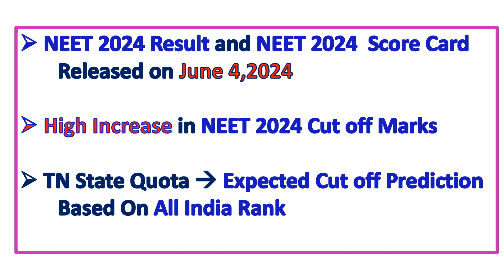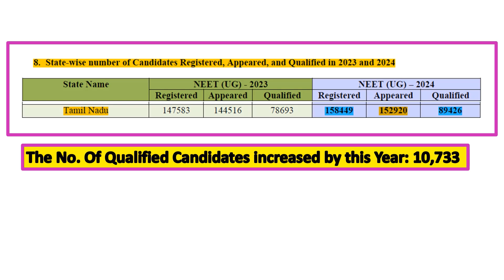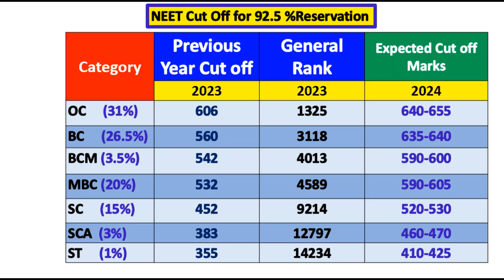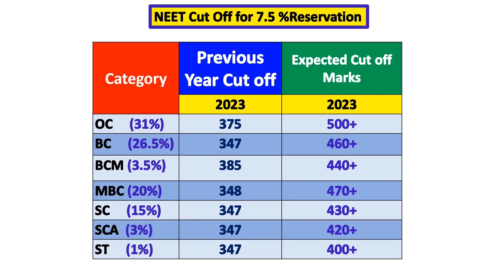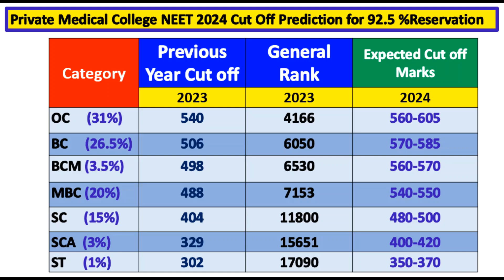NEET 2024 Expected cut off tamilnadu for 92.5 and 7.5 reservation for Govt &Private Medical Colleges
This video shows about MBBS Cut off marks 2024 and expected cut off 2024 with NEET 2024 for 92.5% reservation and  7.5% Reservation(Government Quota) Expected Cut off

It details on the following as neet 2024 expected cut off and neet 2024 expected cut off tamil nadu
that is neet 2024 expected cut off for 92.5 reservation and neet 2024 expected cut off category wise
Talks about neet 2024 expected cut off marks in tamil and neet 2024 cut off prediction

Video covers neet cut off 2024 and neet cut off 2024 for mbbs government college
Category wise neet cut off 2024 for obc and neet cut off 2024 for mbbs government college all category
neet cut off 2024 for all category and neet cut off 2024 tamil nadu and neet cut off 2024 tamil
High Increase in NEET 2024 Cut off Marks
Expected Cut off Prediction Based On All India Rank

2024 neet cut off and 2024 neet cut off tamil.
2024 neet cut off marks and 2024 neet cut off for all category of tamilnadu

neet cut off 2024 marks for mbbs

Detail Cut off Prediction - Based On Tamil Nadu Rank List (soon Will be Released by Tamil Nadu Medical Selection Committee)